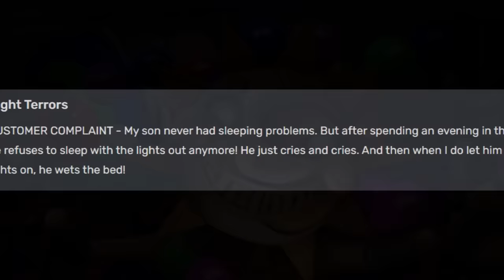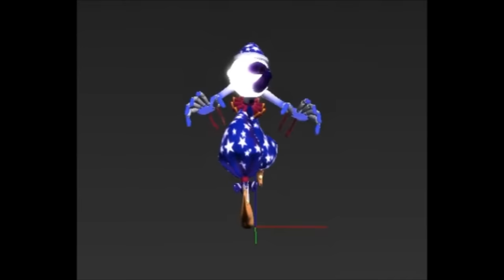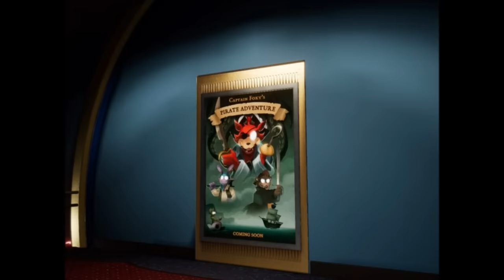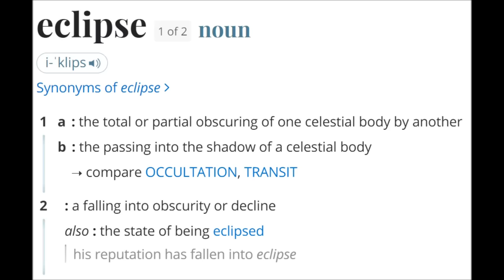Eclipse: The Dark Side of the Sun and Moon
The Eclipse. A character hinted at but seen in only a glimpse, and yet has been adopted by the fanbase. Who is the Eclipse? What is the Daycare Attendant's dirty little secret, and could it be that Moon is not the only one tainted with something evil, but Sun? Let's take a look at what we know and what we might rather not...

0:00 The Sun and the Moon and the Space In Between
1:15 Who is the Daycare Attendant?
2:47 The Spooky Side of Sun (The Moon)
3:34 The Cut Clown Content (SB Cut Content)
5:15 Freddy's Strange Sun Scream (And Shattering)
7:14 Sun and Moon's Changed Gameplay (From the Trailer)
8:25 The Eclipse
9:04 Finding Balloon World
9:36 The Balloon World Minigame & Eclipse Secret
10:13 What IS the Eclipse?
11:27 Eclipse, the Shattered Sun
12:12 How the Shattered Sun might've worked
13:39 The Eclipse Might be Coming...
15:54 William Afton's Possessing the Daycare Attendant
17:58 Sun/Moon's Secret Sadistic Side
18:32 Repeating Plot Points in Fazbear Frights
19:46 The Next Step in Afton's Plan...
20:09 NO WAIT I TAKE IT BACK (A plea for the Sun & Moon)
22:13 A Final Note (Acceptance)